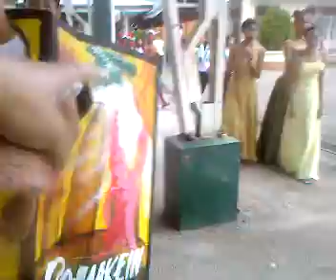# 1 Pagsanjan NHS Book week celeb.. II Emerald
Dec 2010 .. II -Emerald on board..j j.. Kenneth..Paulo..babaan..ingreso prince.. wilsa.. leila..lalaine,..mariel.. Wendy..marie ann.mikee...Marielle Gielyn..shawn janie..  mary Joy ..and dame  nila..